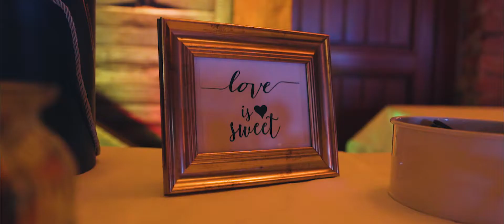Christina & Sebastian | Wedding Trailer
rabbitholevideos.de